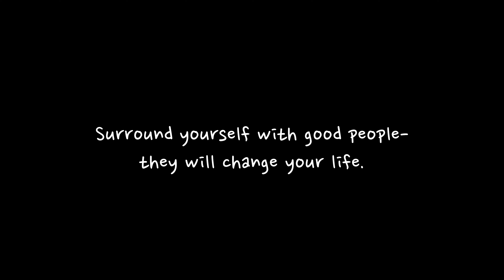[ASMR] My Favorite Cake! Rainbow Cake Mukbang 도레도레 무지개케이크 먹방!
Hey guys, so one of my subscribers have requested for a cake mukbang a long time ago and I kept on putting it off because I had a hard time getting this rainbow cake!
Anyways, this mukbang is for YOU, thank you so much for being so patient with me :)

I wish all my viewers and supporters joy and happiness! sending much love 😊💕